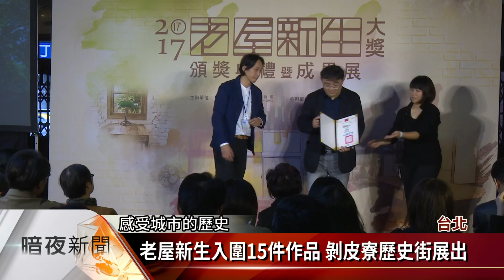新富町市場.阿嬤家 並列老屋新生金獎【客家新聞20180105】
為了推動老舊房屋整建維護，鼓勵民眾將空間再利用，台北市都市更新處舉辦的「老屋新生大獎」已經第17年了，今年有15件入圍，在5日公布的得獎名單中，以日治時期公有新富市場，重新打造的「新富町文化市場」，和用迪化街老屋活化，打造的「阿嬤家-和平與女性人權館」，並列金獎。